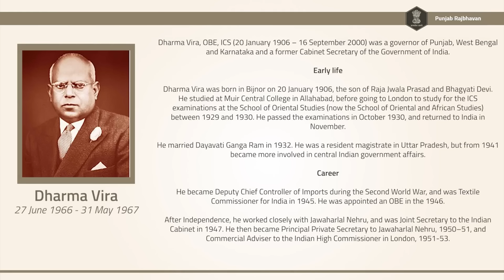3 OMs | Work is Worship | Call of Duty | OP Mehra & Sathya Sai Miracles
It was a miracle of omnipresence that made Mr. Omprakash Mehra accept Sathya Sai Baba as his God. By the time he completed his service in the Indian Air Force, retiring as Air Chief Marshal in 1976, he was an avowed devotee of Baba. His life was filled with multiple miracles of Swami's omnipresence, omnipotence and omniscience.

However, one important insight we gain from his attitude and Swami's constant advice to him is that we should always do our duty and consider work as worship. Doing so will automatically attract the grace of God. These experiences will fill us with hope and faith.

Swami had told Air Marshal OP Mehra that he would scale great heights in life and that is what precisely happened. He was awarded Padma Vibhushan, and also was Governor of Maharashtra and Rajasthan among many other achievements.